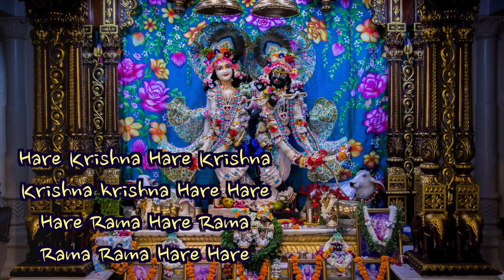काम, क्रोध और लोभ का जंजाल || HG Amala Krishna Prabhu || ISKCON Dwarka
7) Watch all Morning Temple Lectures by HG Amala Krishna Prabhu through this Playlist👇